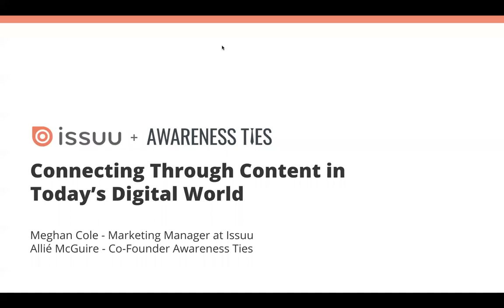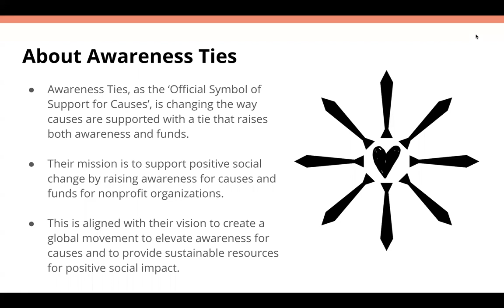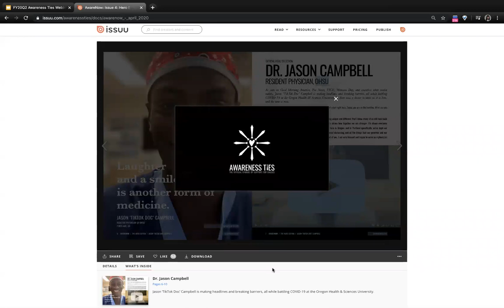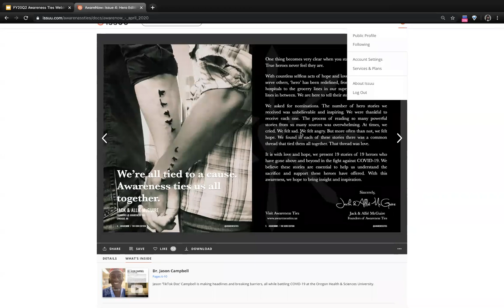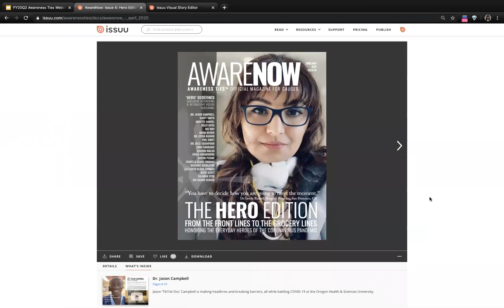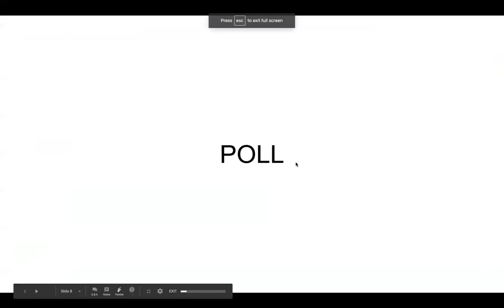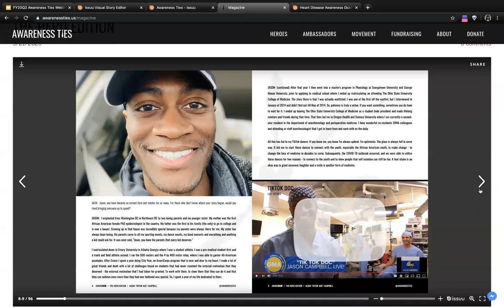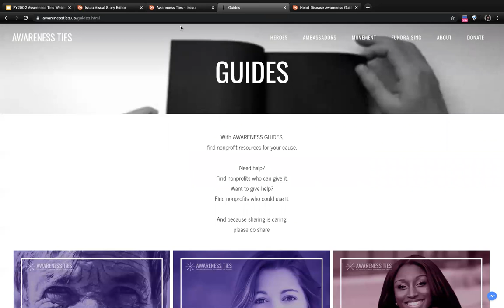Connecting through Content in today's Digital World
Are you looking for channels to connect with your audience in today’s digital world?
Watch this free webinar today with Issuu Marketing Manager, Meghan Cole and special guest Allié McGuire, Co-founder and Co-owner at Awareness Ties, a social impact platform that raises awareness for causes, while providing resources for the general public and funding for nonprofits.
Topics covered include:
How to achieve your content goals with the Issuu platform
How Awareness Ties expanded their online presence and cause awareness with their online guides
Defining a brand to create unity in today’s evolving world
PLUS, a Q&A at the end!
Speakers:
Meghan Cole - Marketing Manager - Issuu
Allié McGuire - Awareness Ties - Co-founder and Co-owner